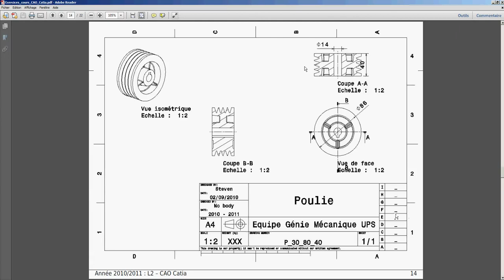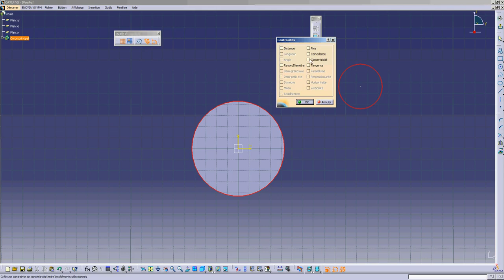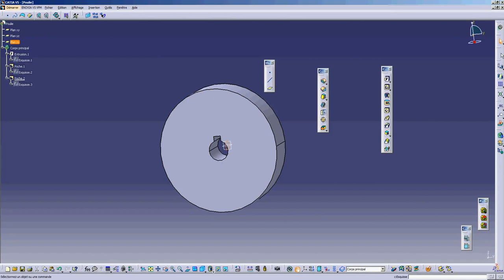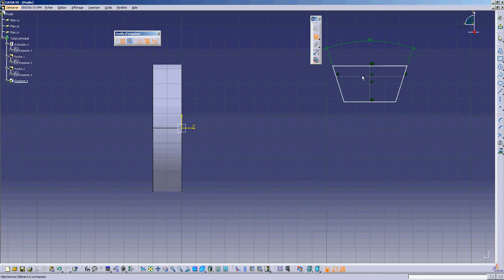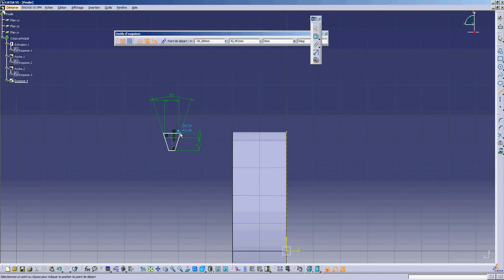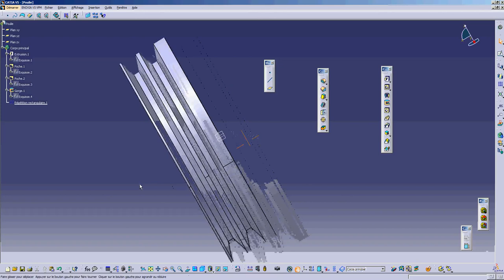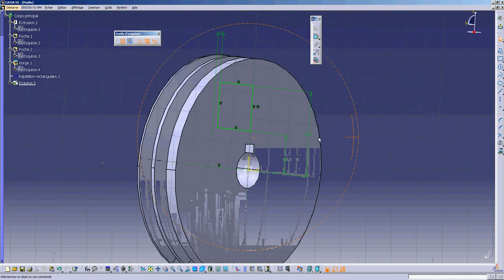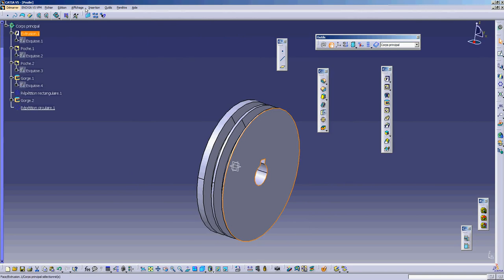Poulie avec catia